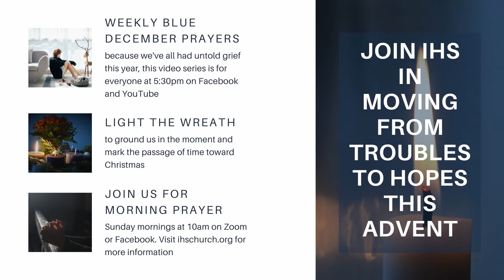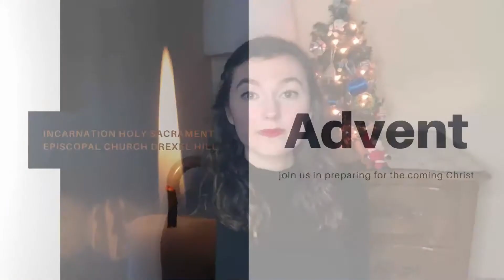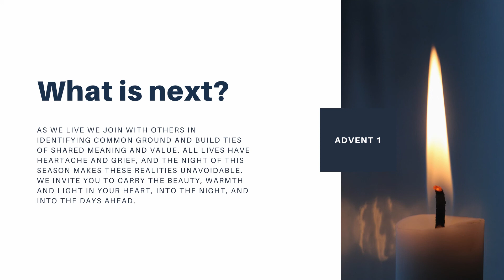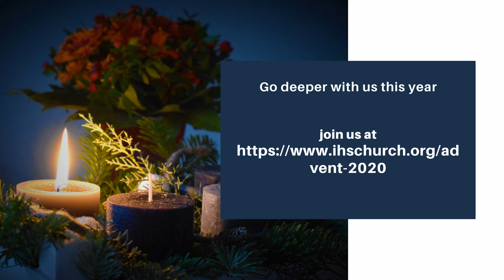"Blue December" Prayer Service for the First Week of Advent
An evening service for all people, because we are all experiencing untold grief this Advent. This is week one, and each week there will be different readings to move us from trouble to hope. This video is for everyone, but may be helpful for those experiencing loss, trouble, bereavement, grief, illness, or any other challenging time of life. Christmas is a beautiful, wonderful, sacred time, but we also know it can be difficult for many. We hope with these prayers and music, you will move from trouble to hope this Christmas.

You may want to light candles or find another outward way to express your prayers that are brought forth by these texts.

Directed, Edited, and Produced by the Rev. Benjamin Gildas, AF, Rector of Incarnation Holy Sacrament Episcopal Church

Created over many years by the Reverend Jane Gober, Rector, Christ Church, Ridley Park , Pennsylvania, USA
Sources Include: Simple massing priest (Anglican church of Canada) blog, authorized Episcopal resources and Blue
Christmas Holy Eucharist, St. Paul’s Fayetteville, Common Worship, COE

IHS Drexel Hill and Christ Church, Ridley Park are in the Episcopal Diocese of Pennsylvania